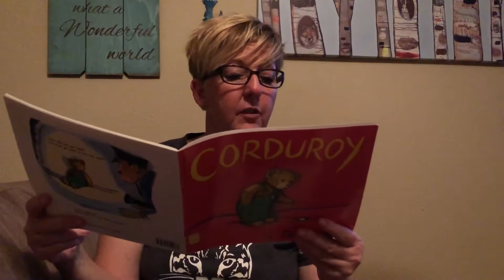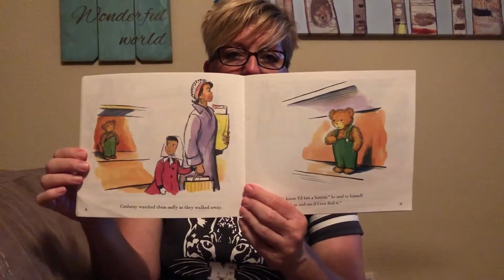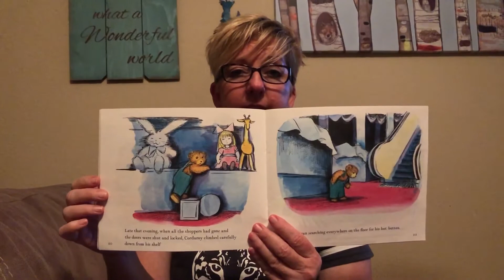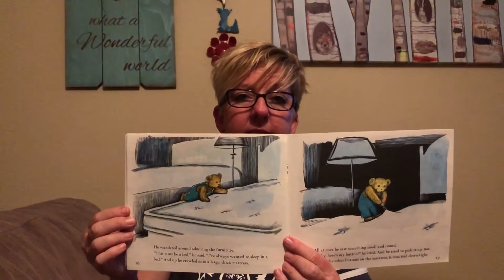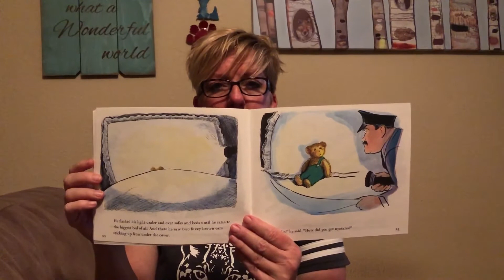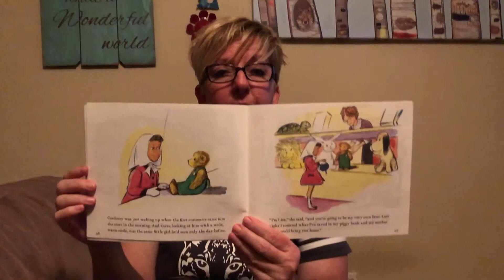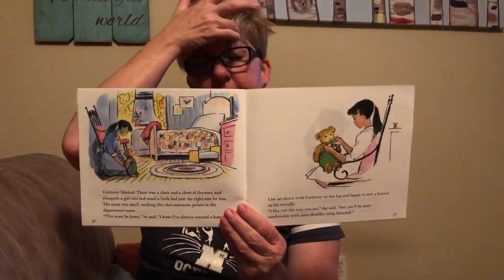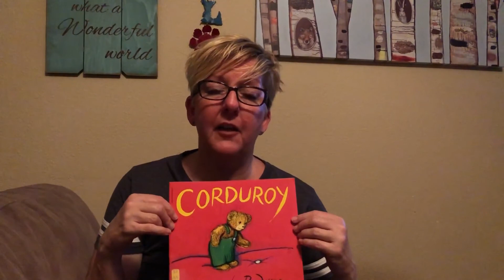Mrs. Rhoda reads a book about being Caring (Corduroy by Don Freeman) 4/7/20